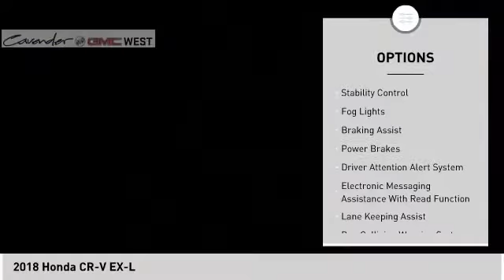2018 Honda CR-V 08919A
2018 Honda CR-V EX-L

7400 W Loop 1604 N

Priced below KBB Fair Purchase Price! Clean CARFAX. CARFAX One-Owner. Crystal Black Pearl 2018 Honda CR-V EX-L FWD CVT 1.5L I4 DOHC 16V CR-V EX-L, 4D Sport Utility, 1.5L I4 DOHC 16V, CVT, FWD, Crystal Black Pearl.  Take the short drive out to Cavender Buick GMC West where we will show you why Confidence is Cavender!  Odometer is 7712 miles below market average! 28/34 City/Highway MPG Awards: * 2018 KBB.com Brand Image Awards * 2018 KBB.com 10 Most Awarded Brands Kelley Blue Book Brand Image Awards are based on the Brand Watch(tm) study from Kelley Blue Book Market Intelligence. Award calculated among non-luxury shoppers.  Test drives delivered to your home or work, deals made over the phone or email, complimentary delivery of vehicles and paperwork. From the comfort of your home you can shop, get pricing, and trade value. We will deliver your vehicle and paperwork.